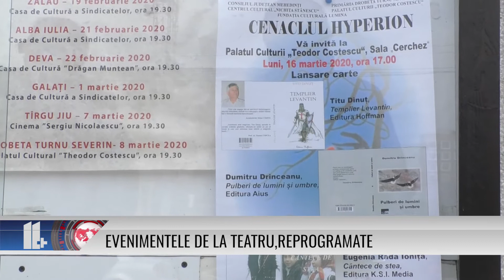EVENIMENTELE DE LA TEATRU, REPROGRAMATE